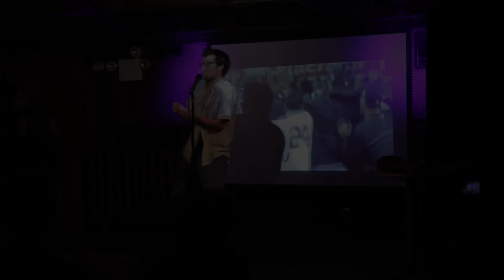07 Mary Houlihan One Woman Show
Mary and the Haha Girls and Tim sing a song to end the show.